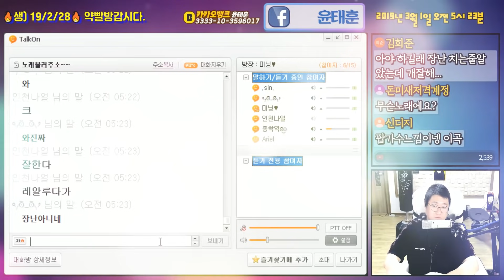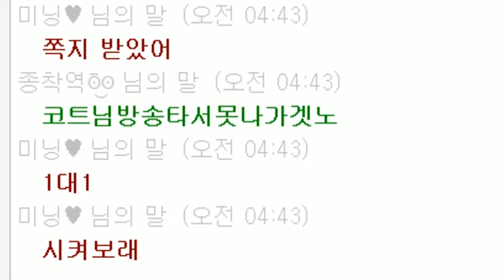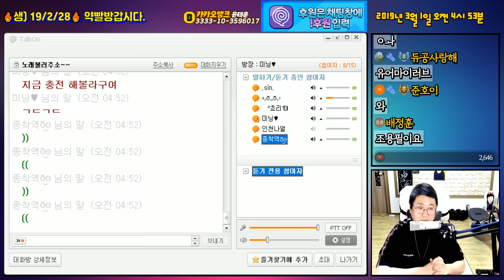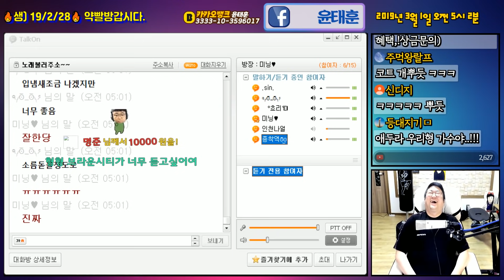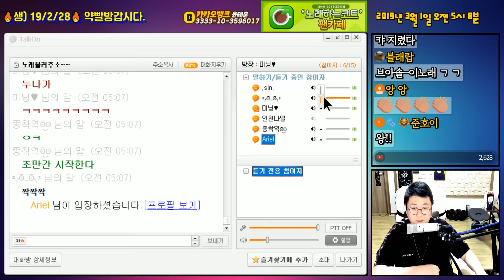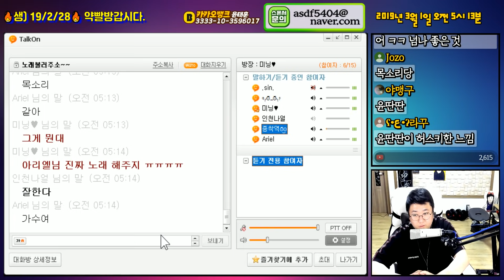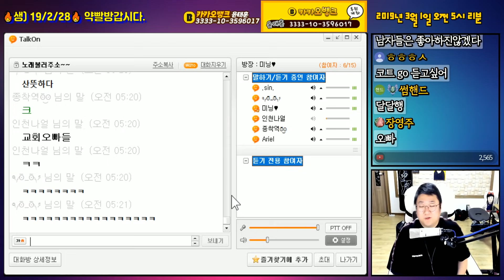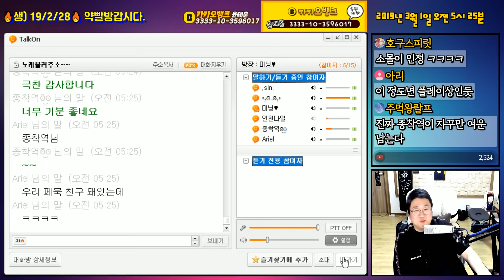🏆상위0.1% 토크온 노래 "개고수"를 만나다. (노래하는코트)